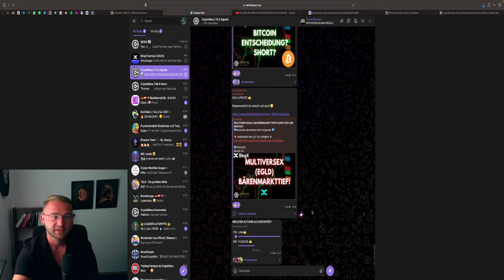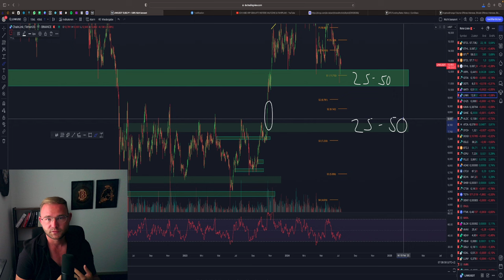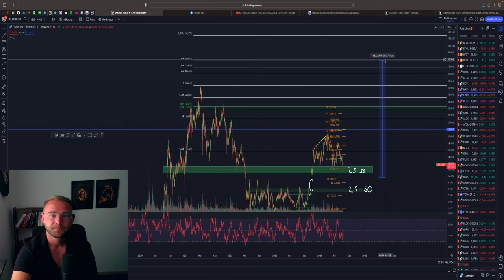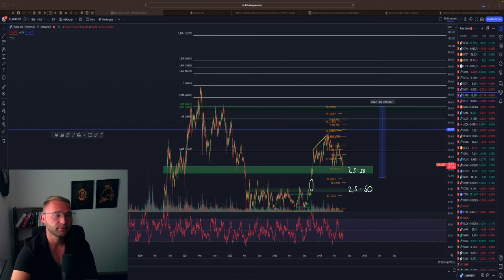CHAINLINK KAUFZONE ERREICHT! WAS FOLGT NUN?! BULLRUN PROGNOSE!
⏱Timesteps:
00:00 Abo, Kommentar & Like nicht vergessen
00:30 CHAINLINK

👉 TRADING LERNEN?
✉️ Geschäftliche Anfragen ✉️